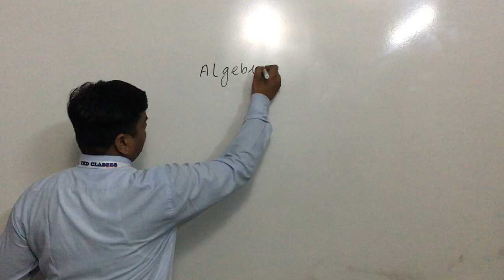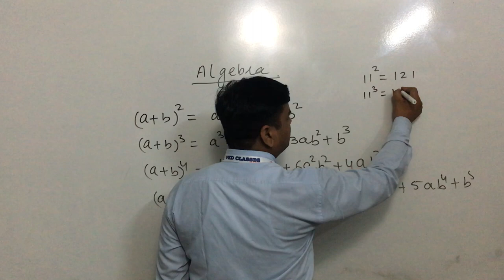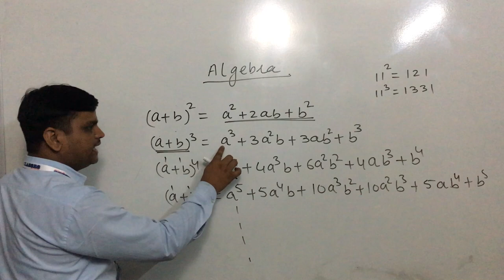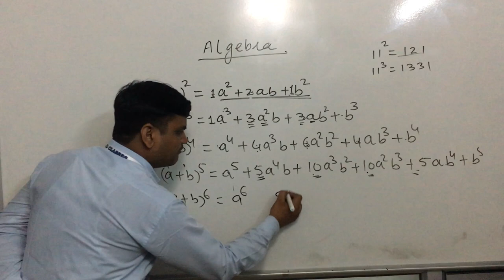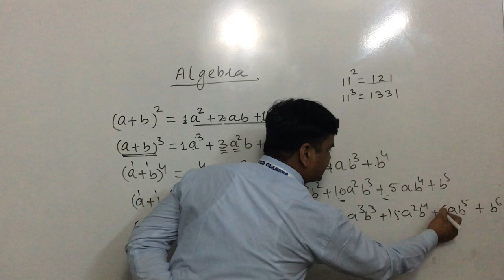Algebra ll Mathematics ll Demo by Hemant Sharma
In this video we'll learn how to form formulas in systematic way .